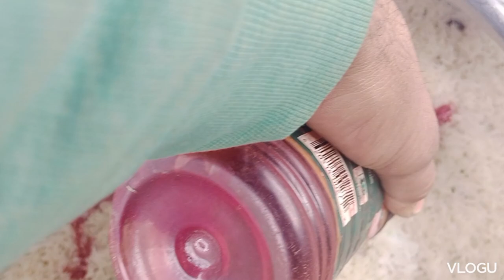sweet rice recipe|| motanjan recipe|| colour sweet 🍚🍚🍚🍚 rice recipe